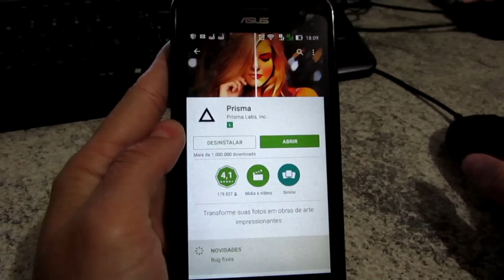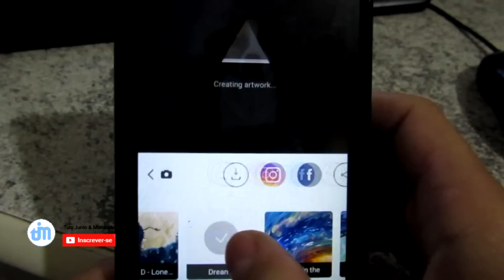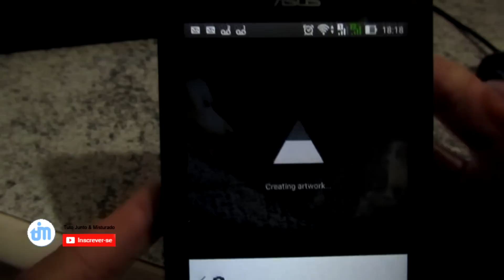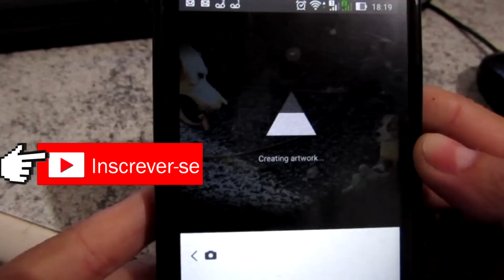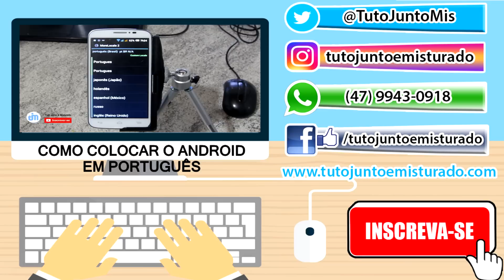Como Baixar e Instalar o Prisma Efeitos em fotos no Instagram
Hoje vamos baixar o prisma para Android um app que deixou o Instagram para trás em efeitos nas fotos.

➥CANAIS PARCEIROS e Blog:
❧ Gerwyn